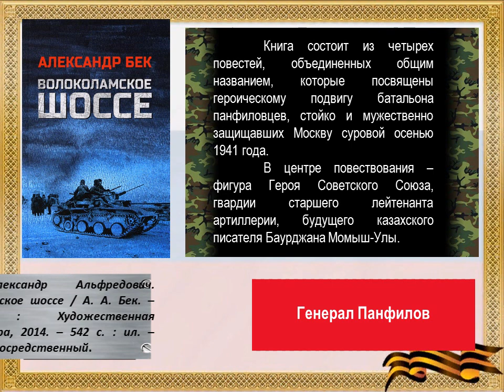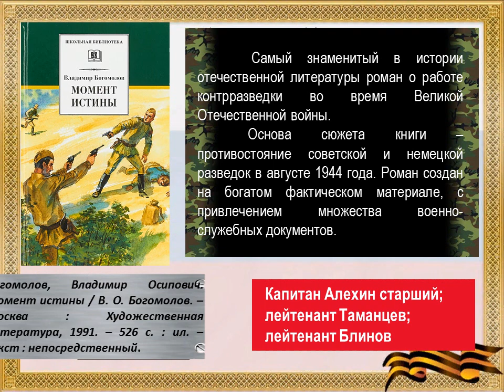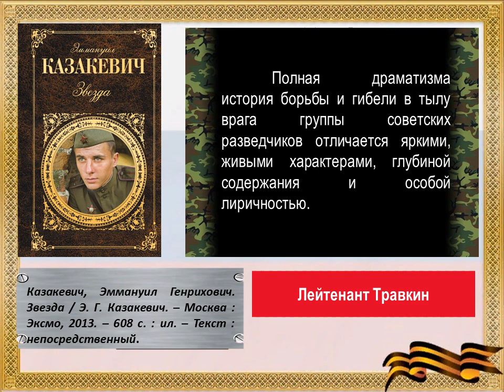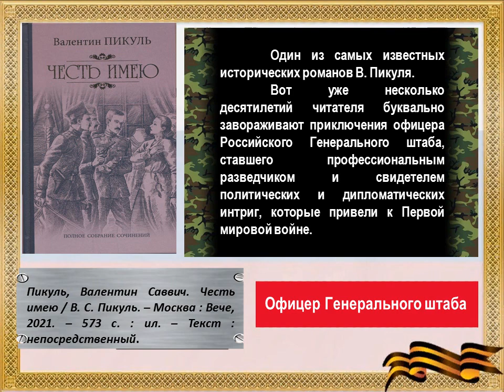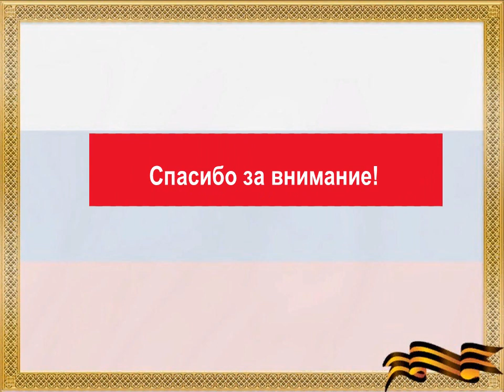Виртуальная выставка художественных книг о русских офицерах